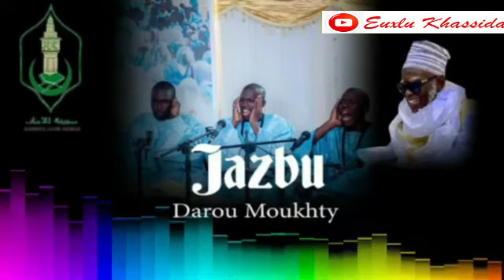Jazbul Khuloob Darou Mouhty Kourel 1 Safinatoul Amane Magal 2020